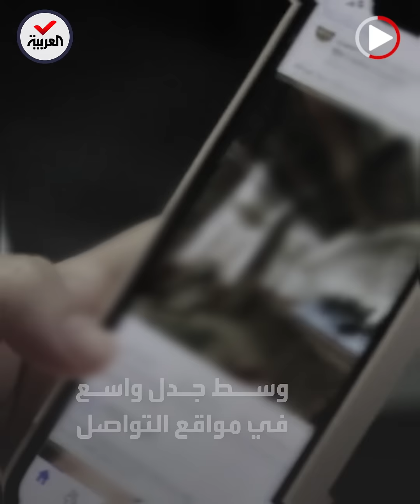3 أسود تفترس "سودانيا" كان يرعاها في ليبيا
حادثة مروّعة | 3 أسود تفترس "سودانيا" كان يرعاها في ليبيا.. ومالك المزرعة يقتلها وسط ضجة واسعة بمنصات التواصل